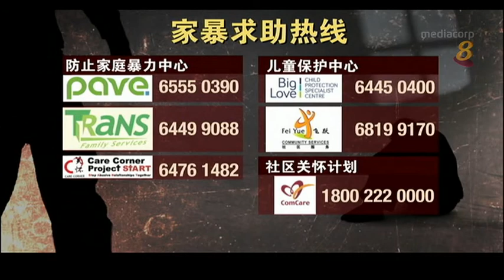十分访谈：打破沉默 阻止家暴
18/11/2016 播出 什么样的伤害行为属于家暴？身边的人若经历家暴，有何迹可循？